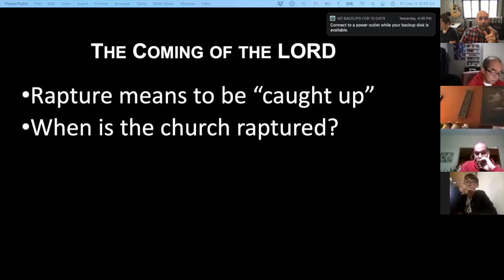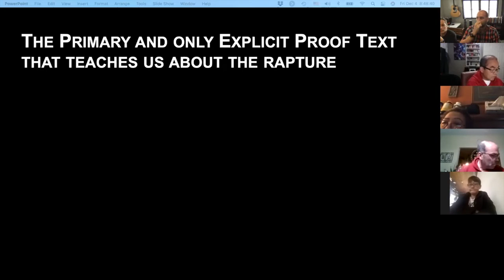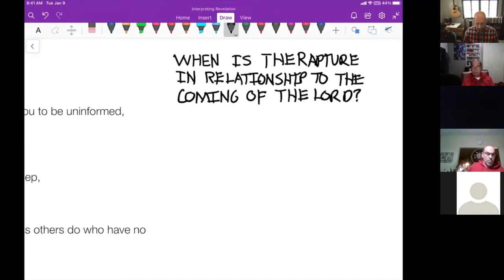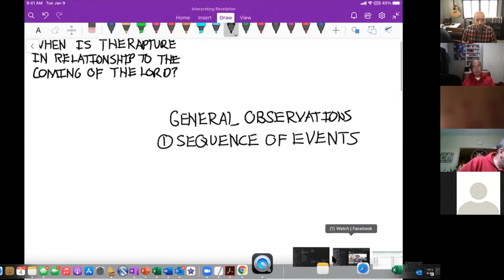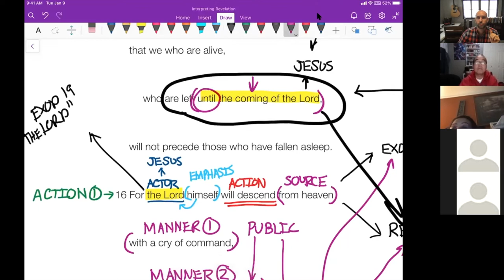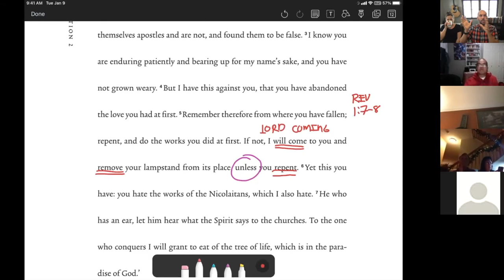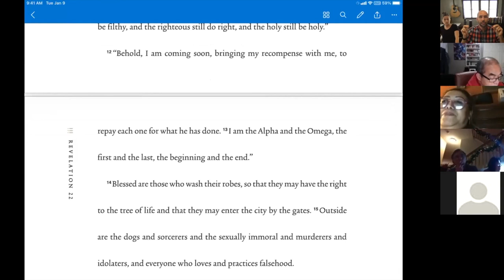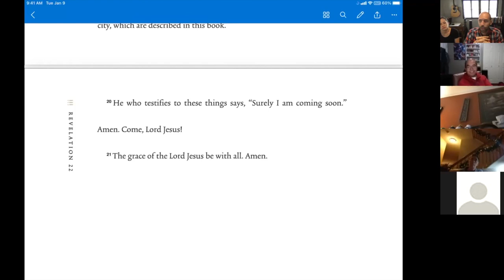The Coming of Jesus Christ the LORD God Almighty - Rev 1:7-8 - Interpreting Revelation Series #04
In this session, we do an aside study and investigate the rapture question in relationship to the coming of Jesus as described in Revelation 1:7-8. In this session, we study 1 Thessalonians 4.13-18. We then relate it to Revelation 1:7-8. Lastly, we briefly look at other references to the coming of the Lord in Revelation.